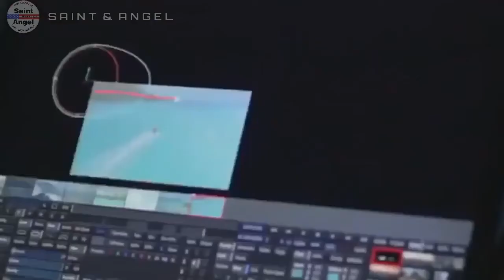Greenwood song Donald J Trump Maga ,Valentina 5613359459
Thanks Greenwood for you talented song about United States of America and our 45th President Donald J Trump